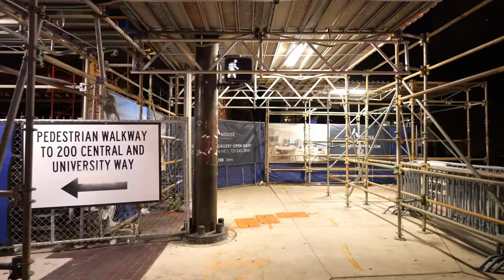How is St Petersburg Nightlife?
🌟 Explore the Electric Nightlife of St. Petersburg, Florida! 🌃

Get ready for an unforgettable journey through the vibrant nightlife of St. Petersburg, Florida! 🎉 Join us as we stroll through the city's illuminated streets, discovering its hidden gems and hottest spots after dark. From trendy bars to bustling clubs, this walking tour is your ultimate guide to experiencing the pulse of the city when the sun goes down.

🔥 Highlights of the Tour:
🍹 Visit the coolest bars that offer unique cocktails and a lively atmosphere.
🕺 Dance the night away at the city's top clubs with beats that'll keep you moving.
🌆 Immerse yourself in the city lights as we explore its most picturesque streets.
🎶 Enjoy live music venues showcasing local talents and diverse genres.
🍻 Interact with fellow night owls and make new friends in this energetic atmosphere.

🌙 Whether you're a local looking to spice up your nights or a visitor eager to experience St. Pete's nightlife scene, this tour is tailor-made for you. Our experienced guides know the city inside out and are ready to show you a side of St. Petersburg you've never seen before.

🕖 Time: 11;00pm
📍 Location: Downtown

🎫 Book Your Spot Now!
Don't miss out on this electrifying journey through St. Petersburg's nightlife. Limited spots are available! Book your tickets.

🔥🎉 Let's light up the night together! Don't forget to use these hashtags: StPeteNightTour FloridaNightlife StPetersburgAfterDark 🎊🌃

📷 Feel free to tag us in your photos and share your experiences! StPeteNightlifeAdventures 📷